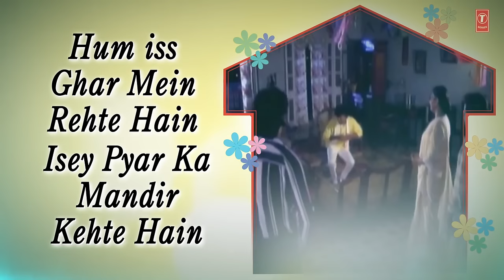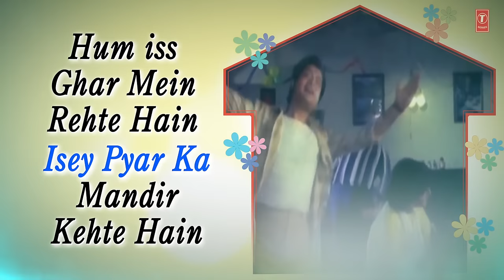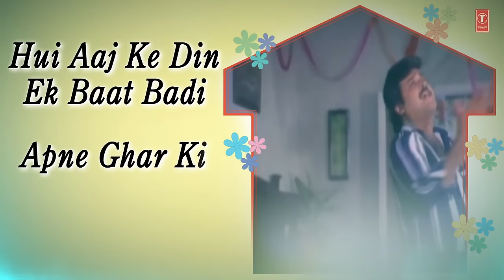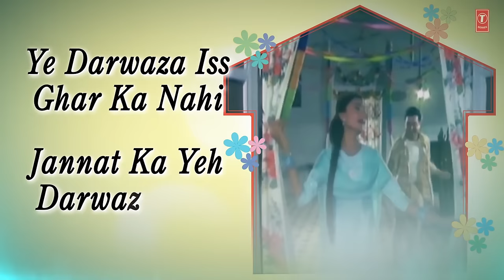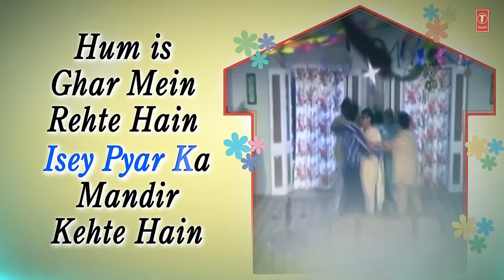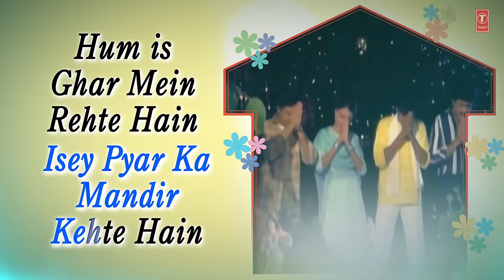Log Jahan Par Rahte Hain Lyrical Video | Pyar Ka Mandir | Mithun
Presenting "Log Jahan Par Rahte Hain" Lyrical Video in the voice of  Mohd Aziz, Suresh Wadkar, Kavita Krishnamurthy, Udit Narayan from Hindi movie "Pyar Ka Mandir" starring Mithun, Madhuri on T-Series Classics.

Song : Log Jahan Par Rahte Hain
Movie : Pyar Ka Mandir
Singer : Mohd Aziz, Suresh Wadkar, Kavita Krishnamurthy, Udit Narayan
Star Cast : Mithun, Madhuri
Music Director : Laxmikant-Pyarelal
Lyrics : Anand Bakshi
Music Label : T-Series